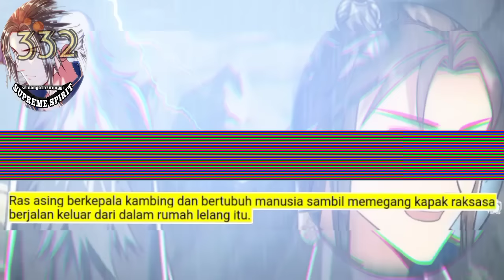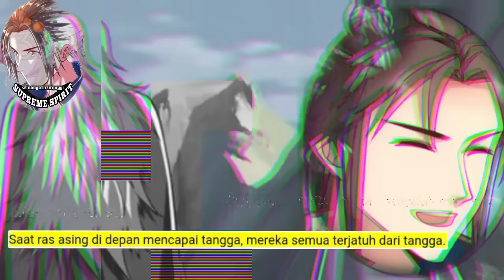Peleburan Semangat Tertinggi season 332